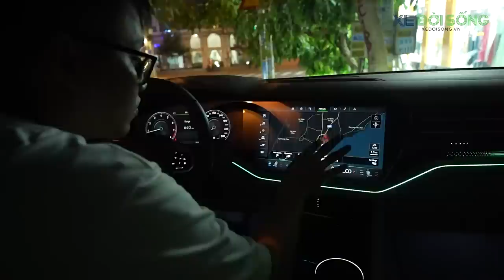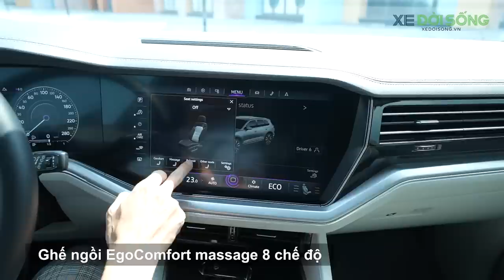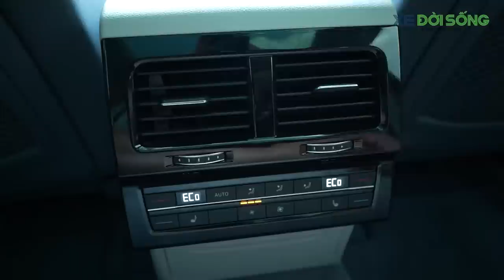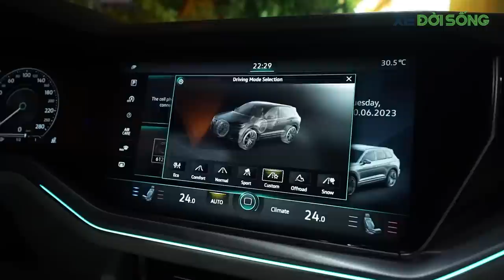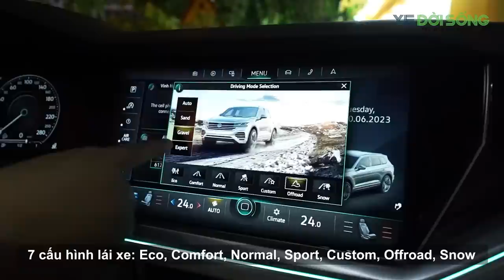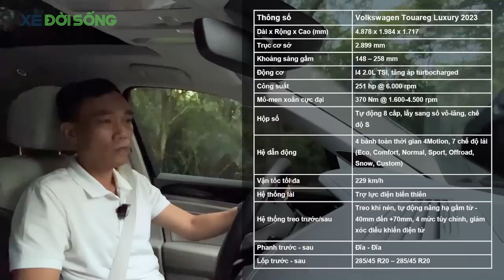Cùng Xe Đời Sống review Volkswagen Touareg: SUV sang cỡ E nhiều tiện nghi vượt trội, giá mềm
Xe Đời Sống team thực hiện hành trình trải nghiệm thực tế và đánh giá chi tiết mẫu SUV hạng sang cỡ E Volkswagen Touareg thế hệ mới. Phiên bản Touareg Luxury có nhiều trang bị tính năng vượt trội trong phân khúc với mức giá bán cạnh tranh.